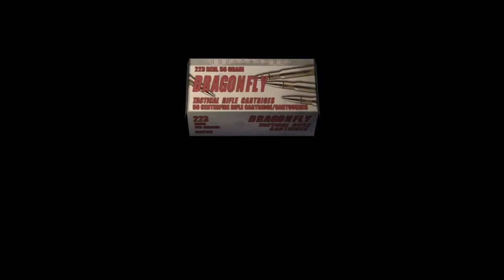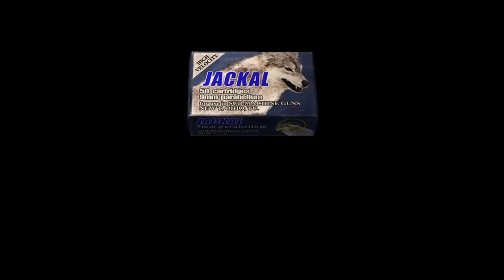Resident Evil 4 remake game paly Resident Evil 4remake